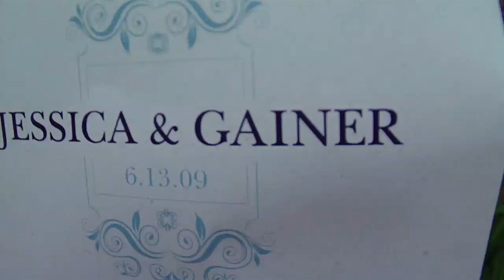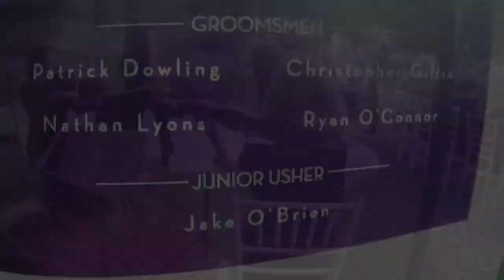413 Wedding - Ep 15 - The Wedding Pt. 1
This is it. After months of planning the big day is upon Jessica and Gainer. Heres the gorgeous bride in her beautiful gown. Heres the groom in his  well, its a suit. It isnt a tuxedo, but neither is it the maestro, so thats a bit of a relief. First its photos at the Wistariahurst Museum then on to the Log Cabin to make it legal. We dont make it quite all the way there in this episode (well get to the ceremony and reception next time), but theres plenty to see. Its a great episode. Watch it.